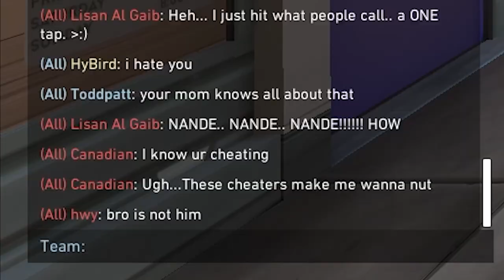Valorant But You'll Feel Better About Your Aim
Welcome back to another Valorant video! This whole video we are just getting demolished. Only added one clip where I got an ace. AND I PROMISE WE ARE NOT THAT BAD I HAVE REACHED IMMORTAL BEFORE.

If y'all did enjoy this video I would appreciate it if y'all would leave a like on the video!👍🏼It helps out a lot more than you think! PEACE❤️